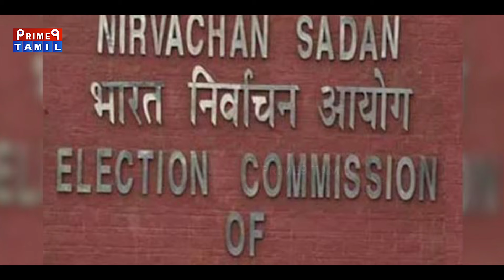🔴 9 மணி..9 செய்திகள்..9 நிமிடம் | 13-04-2024| Prime9 Tamil